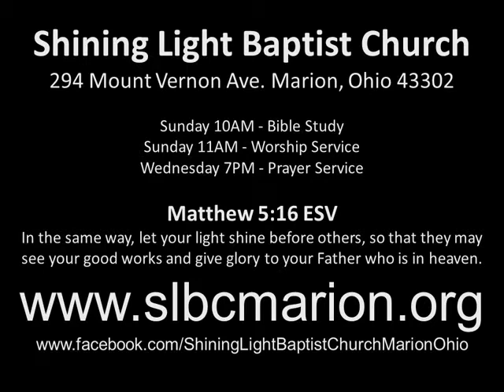Shining Light Baptist Church A True Relationship Part 6 200920